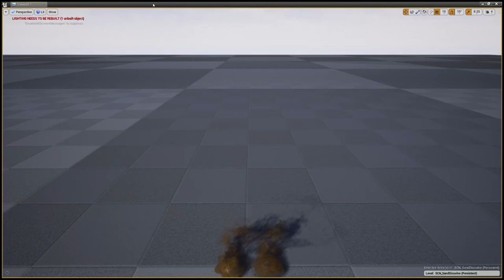RzFX / Sand Dissolve shader without particle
UE 4.22